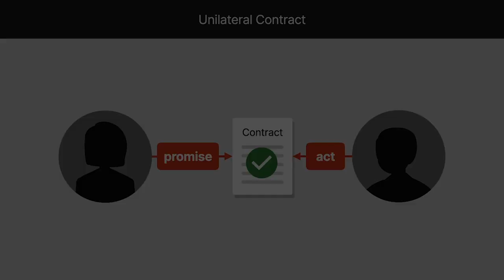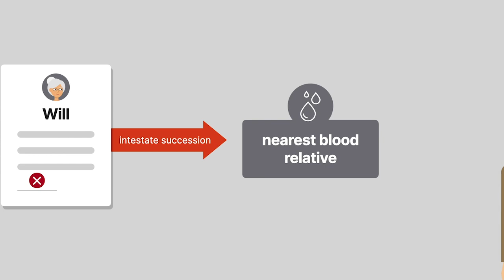Klockner v. Green Case Brief Summary | Law Case Explained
Klockner v. Green | 254 A.2d 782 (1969)

A unilateral contract forms when one party makes a promise in exchange for an act, and the other party performs that act. But what if the other party would’ve performed the act regardless of the promise? Klockner versus Green ponders this question.

Richard Klockner and his widowed stepmother, Edyth Klockner, shared a close relationship. He took care of her as a biological son would. Richard’s daughter, Frances, also spent a lot of time with Edyth, often staying overnight and going with her on trips.

One day, Edyth told Richard that if he would keep taking care of her and keep allowing Frances to visit her, she would bequeath all her property to them. Edyth also told her attorney, Harry Green, about the arrangement and asked him to draw up a will accordingly. Green drafted the will and mailed it to Edyth, but she didn’t sign it because she believed that doing so might quicken her death. Richard and Frances continued caring for Edyth, as they always had, until she died.

Because Edyth never signed the will, her property would’ve gone to her nearest blood relatives through intestate succession. But Richard sued Green, as the executor of Edyth’s estate, seeking specific performance of the oral contract that Edyth had made with him. At trial, Richard and Frances testified on cross- examination that they would’ve continued caring for and spending time with Edyth even if she hadn’t promised to bequeath her property to them. Green moved for dismissal, arguing that no contract was formed.

The trial court agreed and dismissed the case. The Appellate Division affirmed, holding that the statute of frauds barred enforcement because Richard and Frances didn’t rely on Edyth’s promise. Richard appealed to the New Jersey Supreme Court.

Want more details on this case? Get the rule of law, issues, holding and reasonings, and more case facts

Have Questions about this Case? Submit your questions and get answers from a real attorney